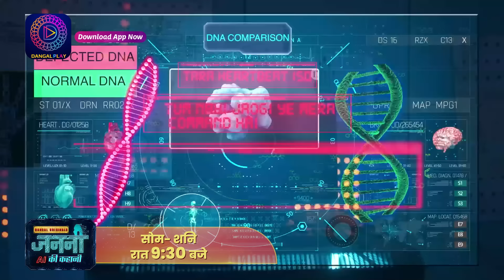Janani AI Ke Kahani | 22 May 2024 | क्या इरा, ३ दिन में रोबोट बना पाएगी! | Promo | Dangal TV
Janani AI Ke Kahani | New Show | 22 May 2024 | जननी एआई की कहानी | क्या इरा, ३ दिन में रोबोट बना पाएगी! | Promo | Dangal TV

जननी एआई की कहानी नया धारावाहिक | Mon - Sat 9.30pm Only on Dangal TV

You can watch the Dangal TV channel :
Fastway Channel No: 15
Digena Channel No: 117
Zing Channel No: 119
Tata Play: 177
Sun Channel No : 328